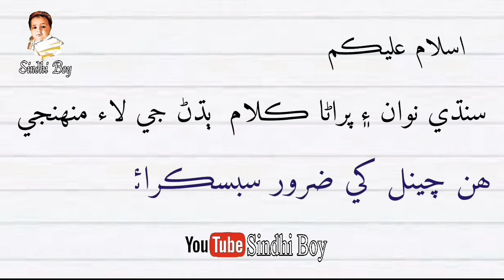Toon Moonkhe Wanee Tho Iha Galh Bee Aa | Rauf Magsi New Song 2021 | Rauf Magsi New Mehfil Sindhiboy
SindhiBoy